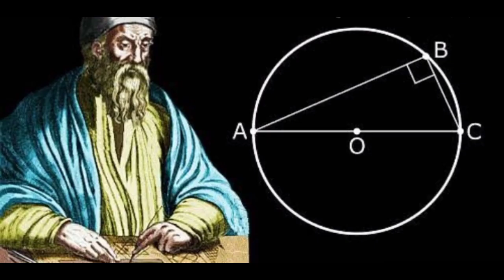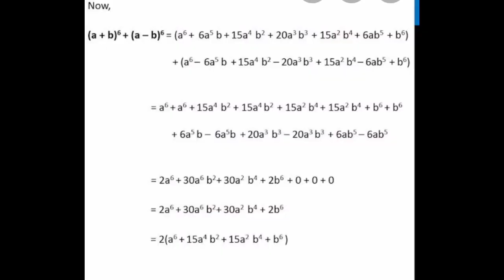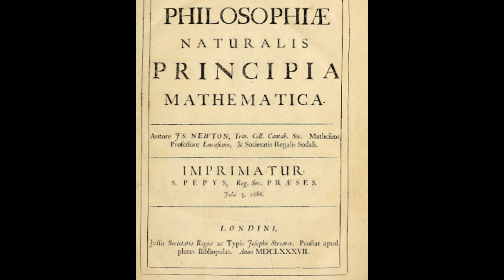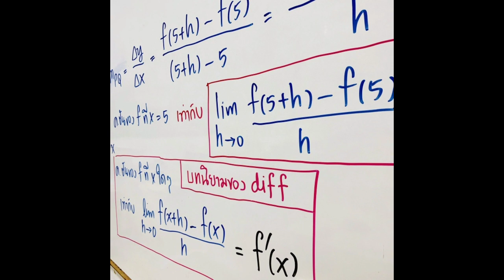Sir Isaac Newton's Biography ||স্যার আইজ্যাক নিউটনের জীবনী।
My other video (Albert Einstein's Biography) video link is given below.